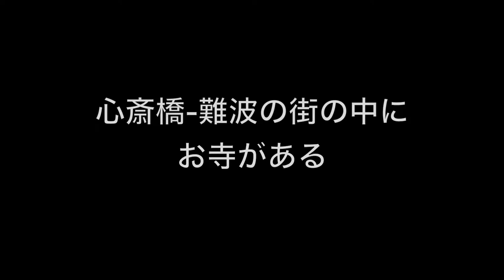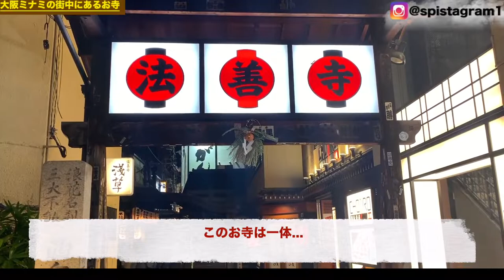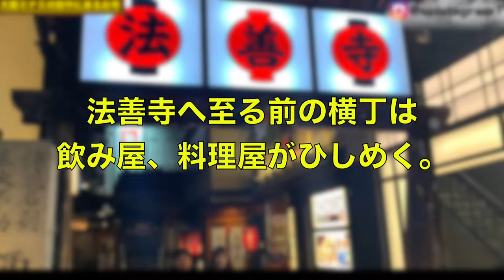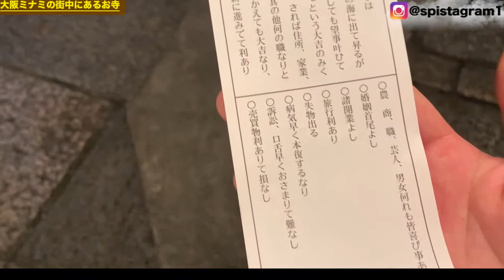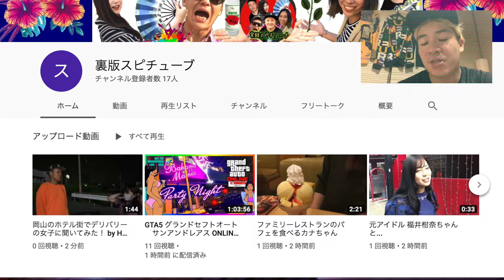大阪 大都会の中心にあるお寺【 法善寺】Temple near Glico running man signboard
法善寺
〒542-0076 大阪府大阪市中央区難波1-2-16